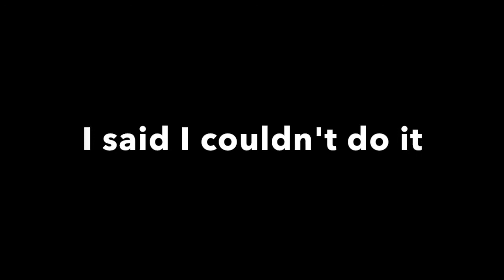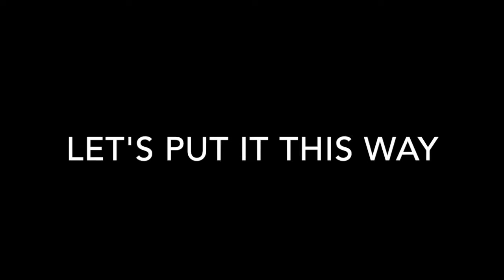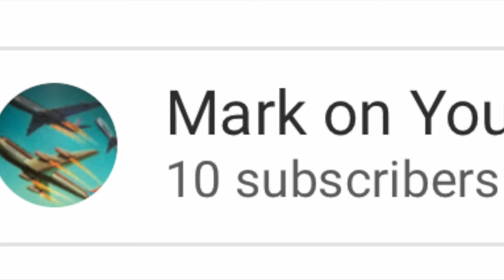Alberston's stock ACI! and Tesla TSLA! JK. I hit 10 SUBSCRIBERS and wanted to thank myself.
All the hard work I put into my financial education videos and others has finally paid off. I couldn't have done it without me! Thanks!